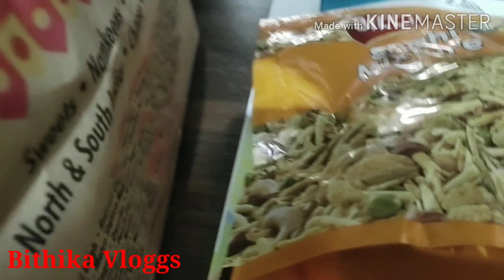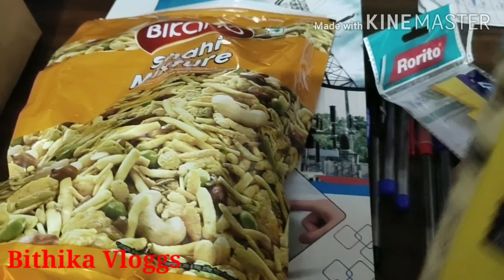Ajj do mahine baad main bahar nikli || Bithika Vloggs || Hindi vlogger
Song:Dizaro-Love Blind